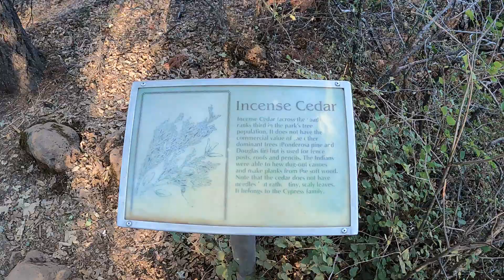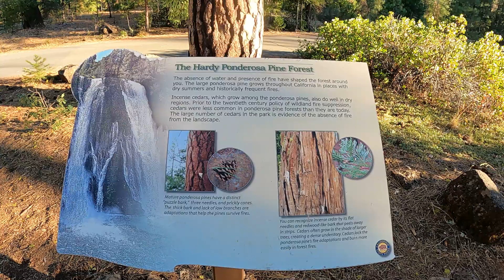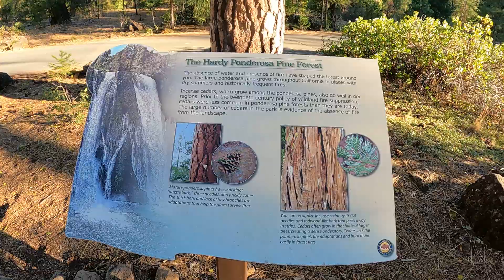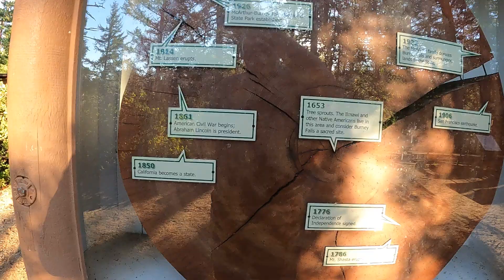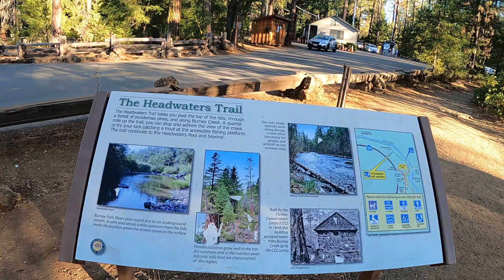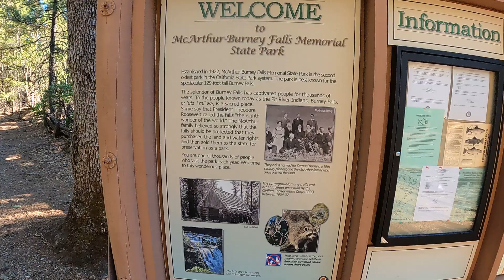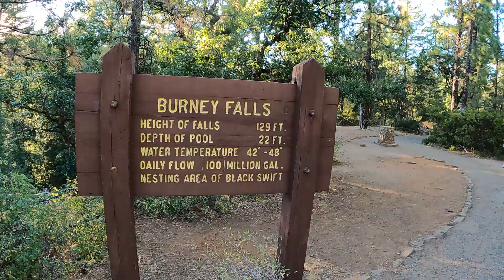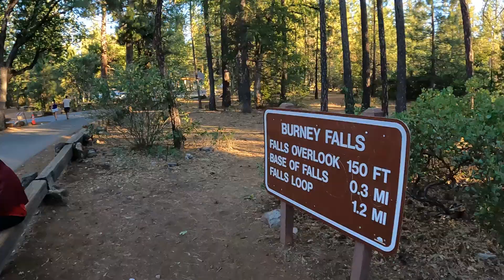Burney Falls 1.8 Mile loop Part 4